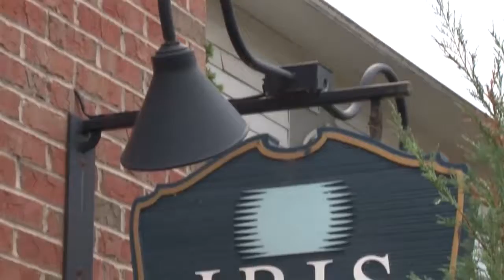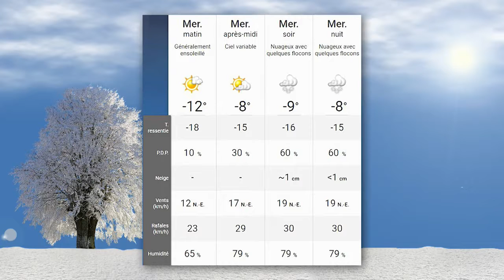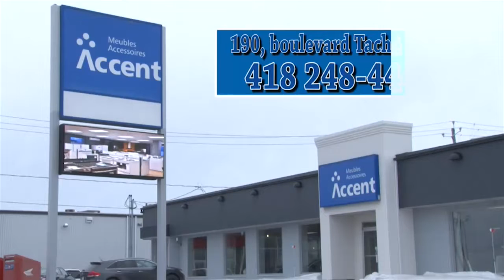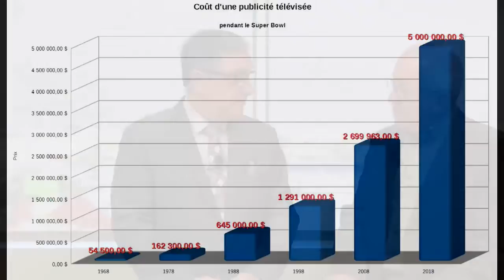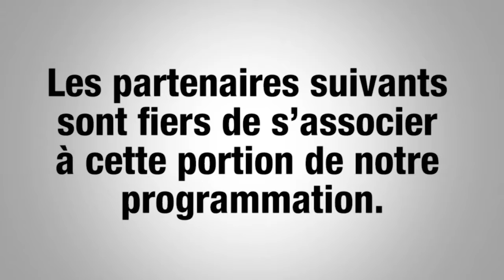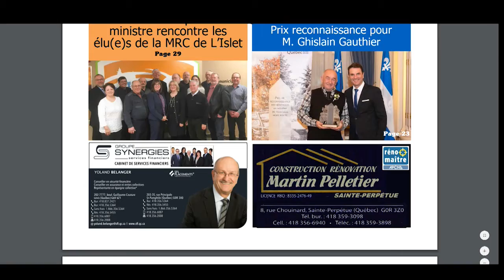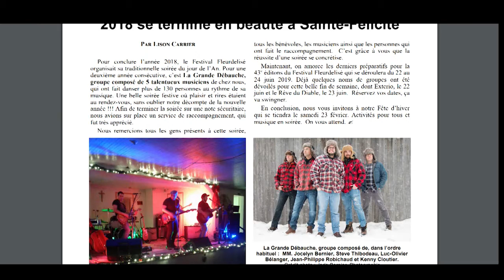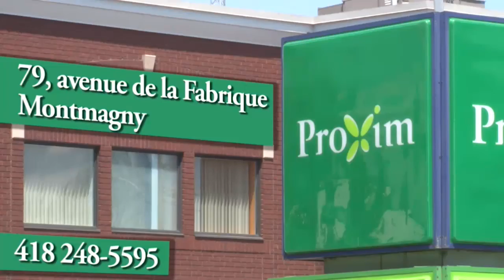Hervé Bélanger (1930 - 2019)